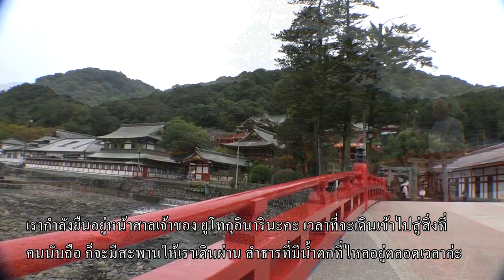ออกอากาศ วันที่ 2 ธันวาคม 2566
รายการที่ออกอากาศทุกวัน จันทร์ ถึงอาทิตย์
ทางช่องเวิร์คพ้อย ( 23 ) ก่อนข่าวเช้า
@รายการนี้ผลิดโดย ฝ่ายผลิตสื่อ เสถียรธรรมสถาน